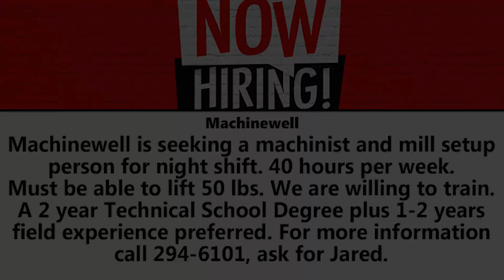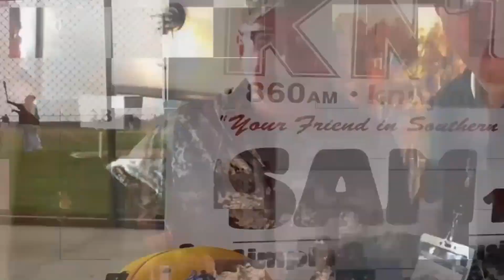Now Hiring 8 5 2024